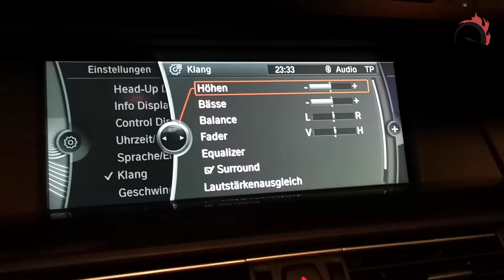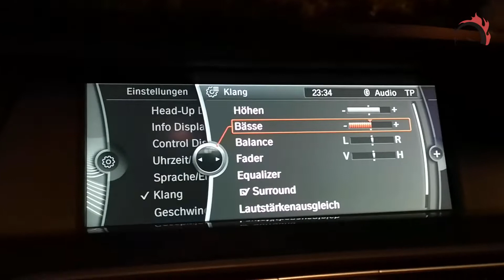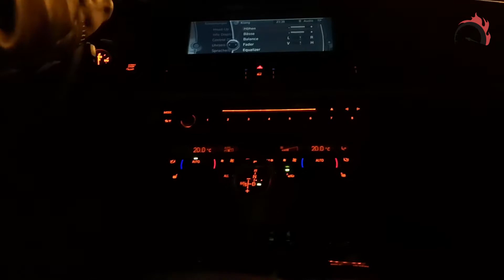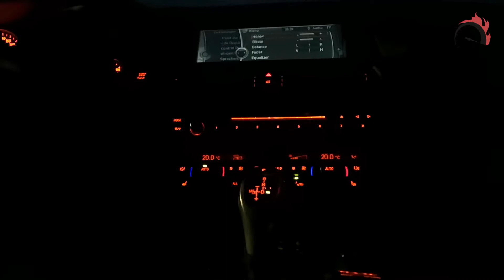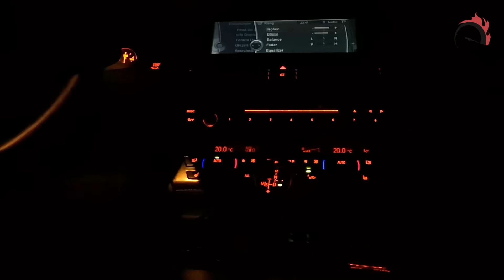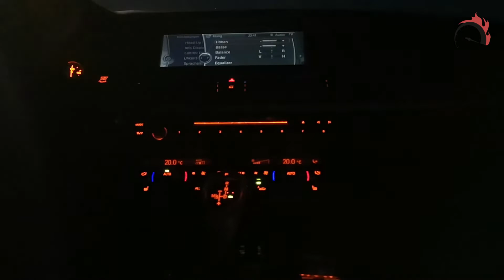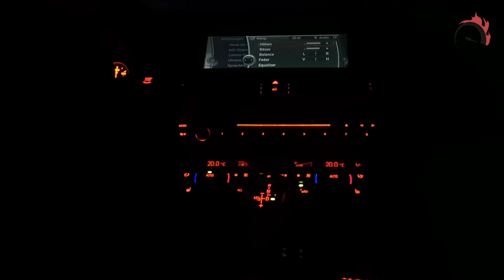BMW 5 Series Sound System F10 | BMW HiFi Speaker System Business | -You & Me (Flume Remix)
BMW 5 Series Sound System F10 | BMW HiFi Speaker System Business

HiFi speaker system Business (S0676) HiFi speaker system with 12 speakers and digital amplifier (205 W amplifier power, multi channel capable). This system includes four tweeter (two in the mirror triangles, two in the rear) and four mid-range speaker (two in the front doors, two in the rear) and two central bass speaker (under the front seats) and a Centre tweeter and a Centre mid-range unit in the dashboard. Your benefits: Full transparent sound with powerful bass and brilliant highs; Perfect stereo image in all seats; Fuller sound at low volume; Speed independent sound quality.
Music by:  You & Me - Flume Remix, Disclosure, Eliza Doolittle, Flume